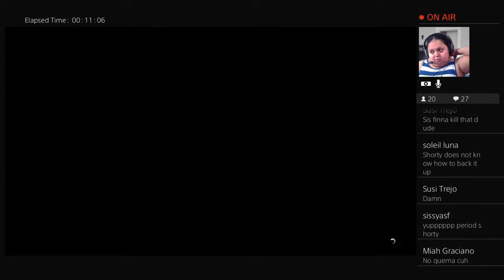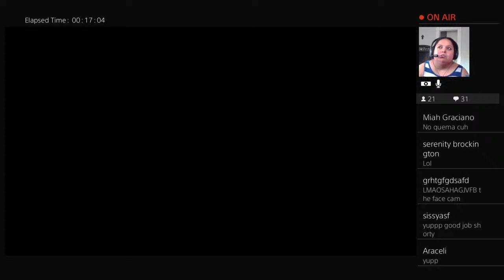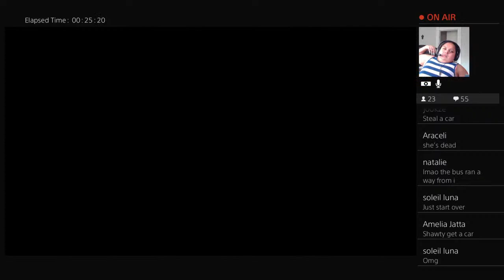Shorty playing grand theft auto (live stream)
Single queen